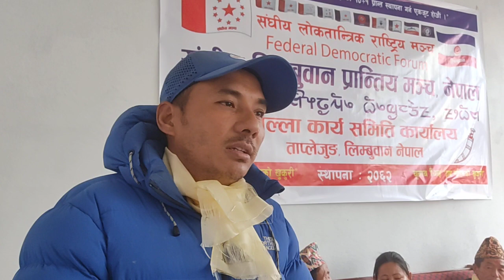अध्यक्ष प्रताप चोङबाङ भन्छ ,कोशी प्रदेश खारेज नभए देश गृहयुद्ध निश्चित हुन्छ